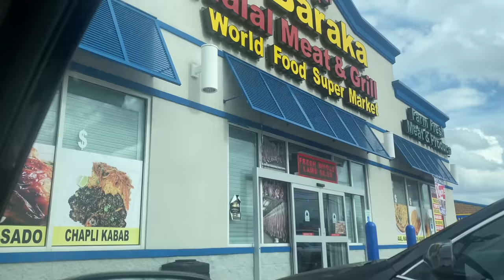A GIFT FROM FRIENDS FAMILY || ఓసారి చికెన్ కర్రీ ఇలా చేసి చూడండి || IKEA | B.DAY DRESS | RADI VLOGS